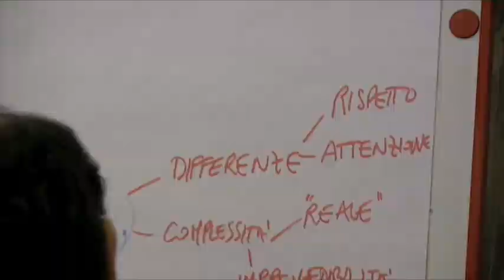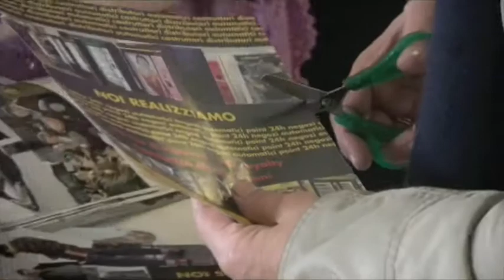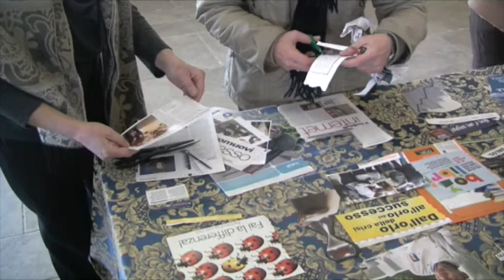Flai Lab Forum nazionale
La giornata del Lab-Forum nazionale 2010 organizzato dall'Unità Operativa FLAI-lab dell'Isfol dal titolo "Simmetrie educative per la prossimità relazionale del territorio". L'incontro è stato occasione per proporre azioni di orientamento e diffondere metodi e approcci partecipativi utili per il sostegno della programmazione territoriale e della progettazione integrata che si ricollegano alle priorità della nuova strategia Europa 2020.